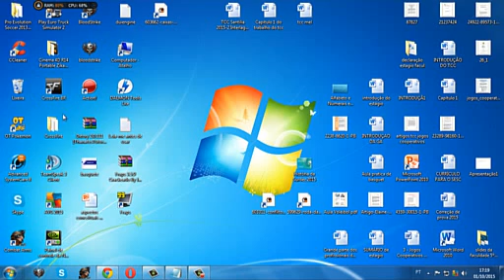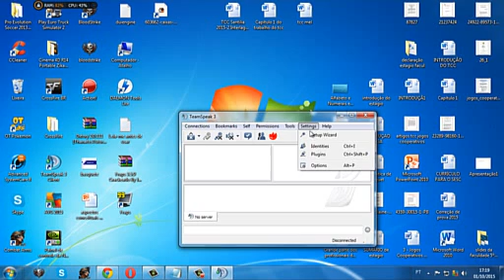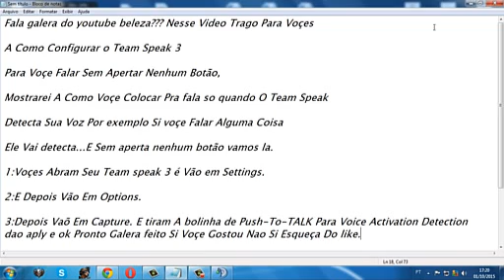Como Configurar Seu Team Speak 3 Para Falar Quando Voçe Quiser Sem Apertar Nenhum Botão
Leiam A Descrição:

Quer Me Da Sugestões De Tutoriais ?

Acesse Nossa (FanPage) No Face